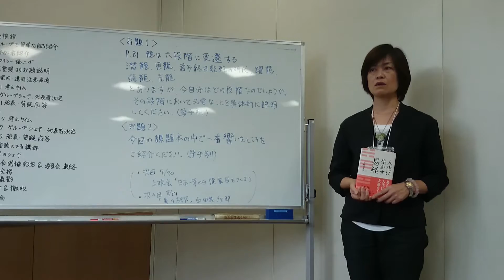【人間塾in東京本会】2016年6月読書会：『人生に生かす易経』お題発表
第53回 人間塾in東京本会でのお題発表です。

・課題図書：『人生に生かす易経』（竹村亞希子　著）
・会場　　：中央区スポーツセンター

（東京・名古屋・関西の本会概要）

■人間塾in東京本会 詳細・申込み（こくちーず）